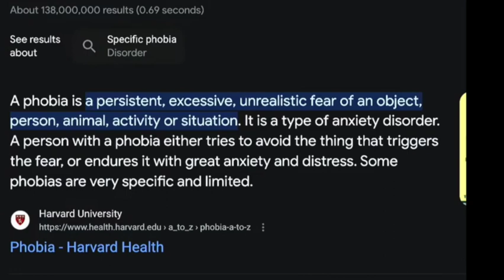The BIG PROBLEM with FATPHOBIA